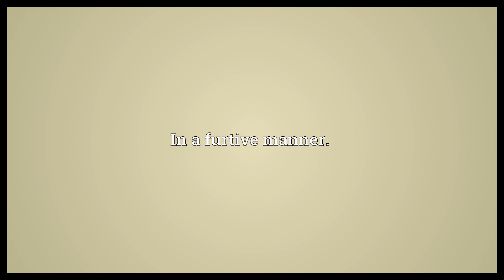Furtively Meaning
Video shows what furtively means. In a furtive manner..  Furtively Meaning. How to pronounce, definition audio dictionary. How to say furtively. Powered by MaryTTS, Wiktionary